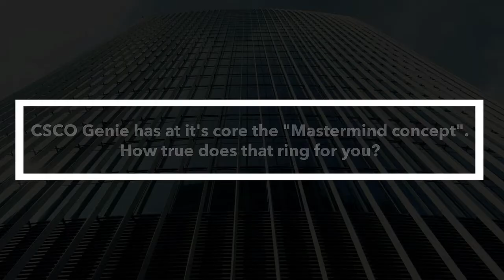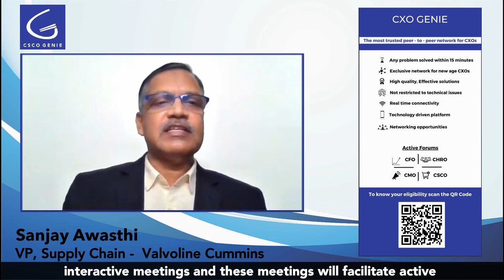Sanjay Awasthi - VP-Supply Chain, Valvoline Cummins